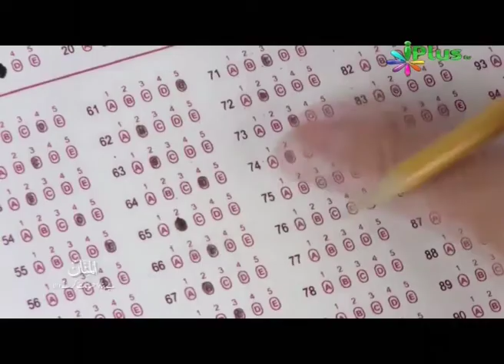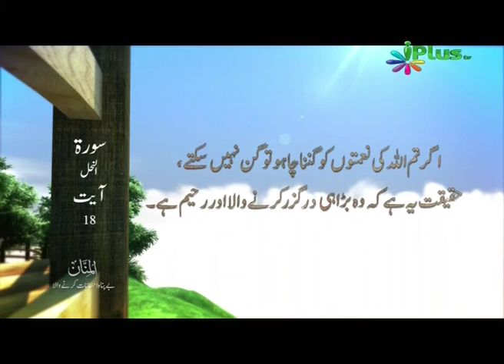Poochho to Sahi, Shaikh Suhail Ahmed Rahmani, Part 6